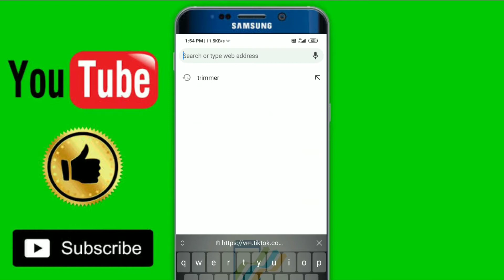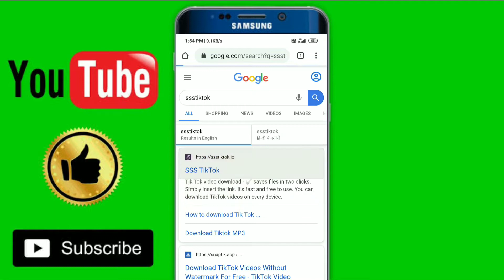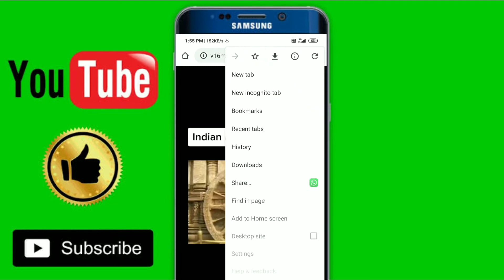How to download tiktok vedio without watermark | download in gallery | tutorial in hindi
नमस्कार दोस्तों , आपका बहुत बहुत स्वागत है हमारे चैनल " Singh Yogesh technical " में , मैंने यह चैनल मेरे उन सभी दोस्तों के लिए बनाया है जो टेक्नोलॉजी के बारे में अपनी भाषा में जानना चाहते है , " Singh Yogesh technical " चैनल में आपको रोज़ाना एक नयी वीडियो मिलेगी जहा मैं कोशिश करूँगा आपको मोबाइल और कंप्यूटर की दुनिया के बारे में कुछ जरुरी बातें बताने की Dosto Is channel ko subscribe kijiye and Jyada Se Jyada share kijiye “जय हिंद वंदे मातरम“

By singh yogesh technical